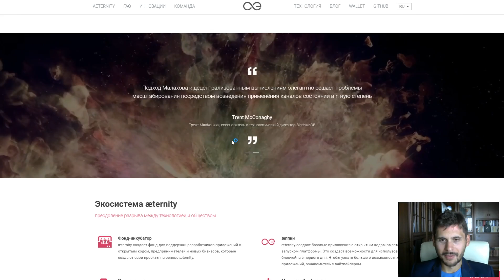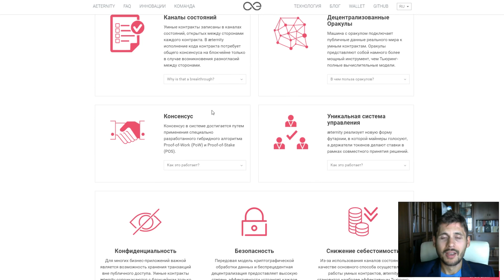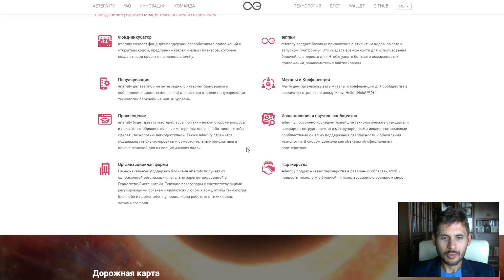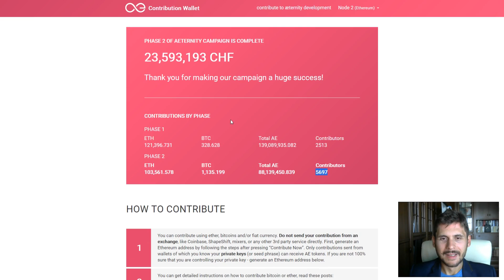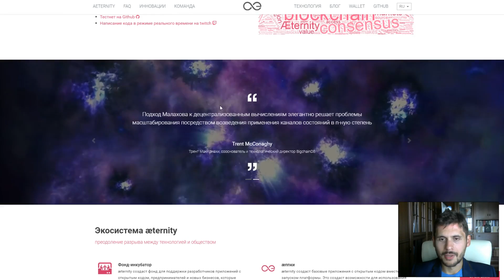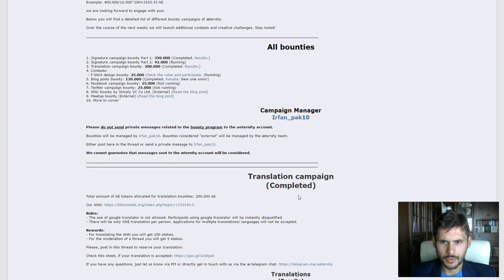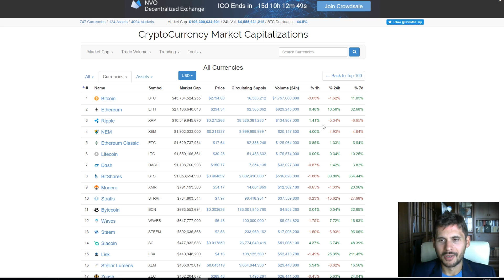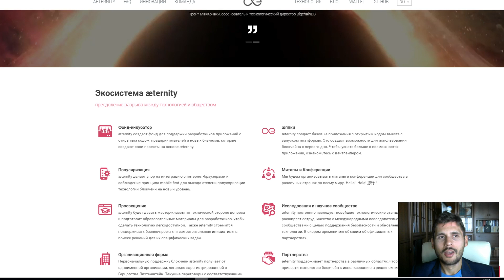🔞 Что Будет Если Скрестить Биткоин + Эфир? Обзор Aeternity Блокчейна 3.0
✅ Телеграм группа об инвестициях, заработке, криптовалютах с обучением, инсайдами и секретами

⇓   ⇓   ⇓   ⇓   ⇓   ⇓   Полезная информация [ЖМИТЕ!]    ⇓   ⇓   ⇓    ⇓   ⇓   ⇓

ДИСКЛЕЙМЕР